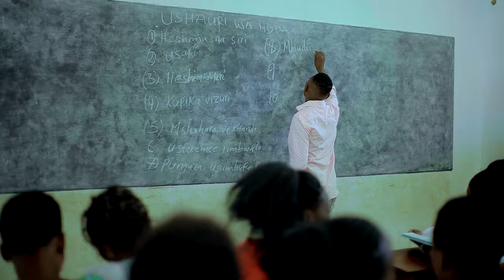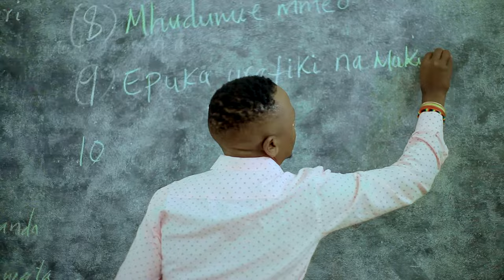Damas Kalole - Ushauri wa Ndoa [Official Video] Directed by TizohMc